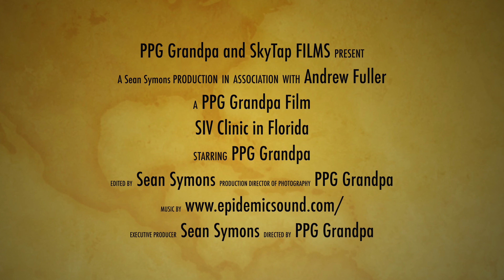SIV clinic day 1 with music from Epidemic Sound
SIV Clinic Day 1 with BEST FREE

CHEAP LED LIGHTS I USE ON MY PARAMOTOR

BEST PARAMOTOR BOOTS

Black pair

Brown pair

GOPROs I USE

GoPro Hero 5

GoPro Max 360

GoPro 8 Black

GoPro Mic adapter

BEST CHEAP MIC

OTHER THINGS YOU MIGHT NEED OR WANT

Chest Mount

Hour meter/ temp for your paramotor

PPG Bible

Good beginners helmet and kiting harness:

Communications helmet

Kiting Harness

Tube mask for flying multi pack